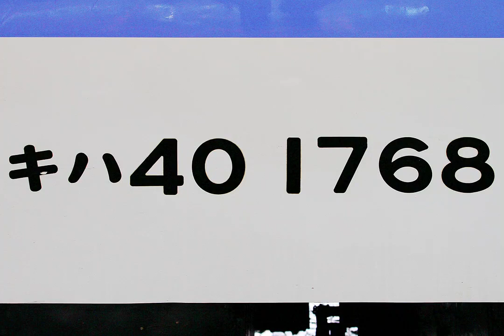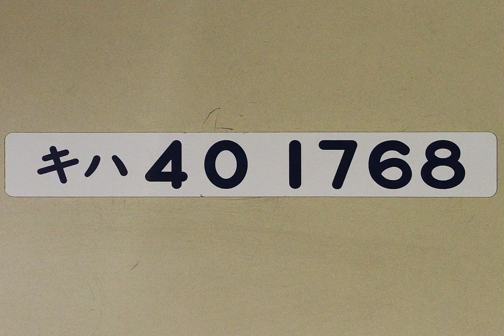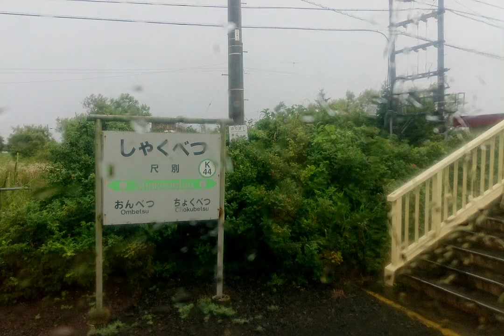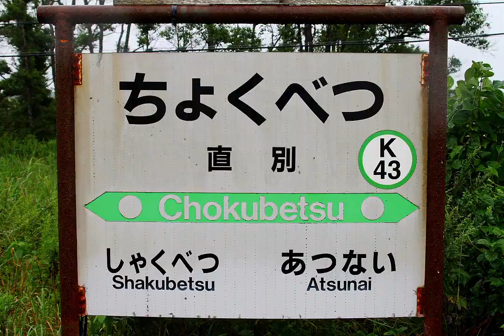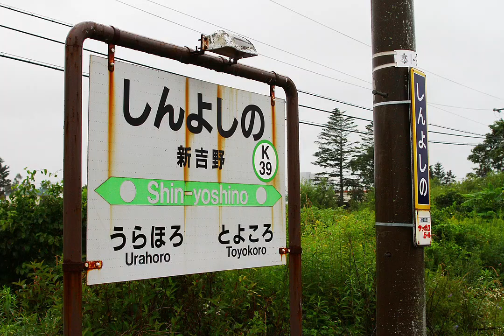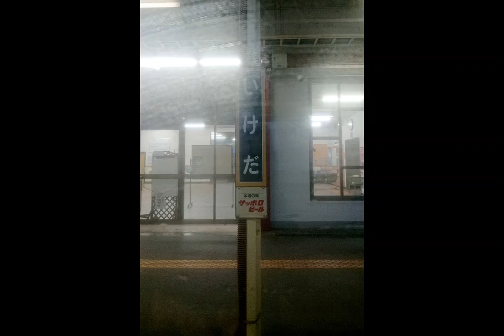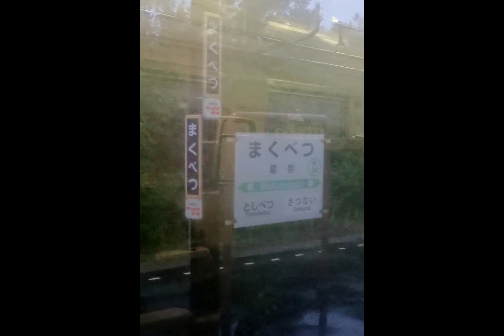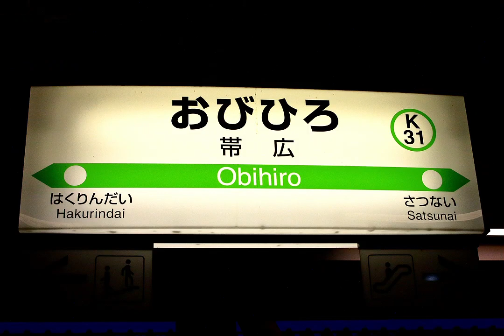【キハ40形走行音】キハ40 1768 釧路→帯広【JR根室本線】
キハ40形1両による平日夕方の芽室行き普通列車です。エンジン上での収録です。

本来なら釧路から｢ねむろ｣行きに乗れるはずでしたが、寝坊した結果｢めむろ｣行きに乗らざるを得なくなりました。
終点まで行っても時間に余裕はありましたが、色々疲れていたので早めに宿に行くことにしました(特急が運休になり宿泊予定の追分の宿に行けなかった)。

0:00:00 釧路駅
0:01:05 釧路→新富士
0:06:30 新富士→新大楽毛
0:12:06 新大楽毛→大楽毛
0:15:23 大楽毛→(東庶路信号場)
0:22:05 東庶路信号場
0:23:07 (東庶路信号場)→庶路
0:29:08 庶路→西庶路
0:32:53 西庶路→白糠
0:40:00 白糠→音別 [馬主来沼・海岸線]
0:57:29 音別→尺別(現・尺別信号場)
1:02:43 尺別→直別
1:08:48 直別駅(現・直別信号場)
1:11:15 直別→厚内 [海岸線]
1:18:59 厚内→浦幌 [浦幌トンネル]
1:37:41 浦幌→新吉野
1:45:16 新吉野駅
1:46:24 新吉野→豊頃
1:53:55 豊頃→十弗
2:00:41 十弗→池田
2:10:01 池田駅
2:10:50 池田→利別
2:15:35 利別→幕別
2:23:25 幕別→札内
2:33:47 札内→帯広